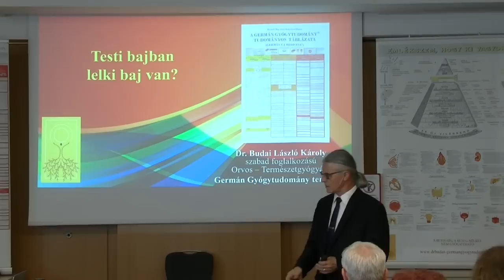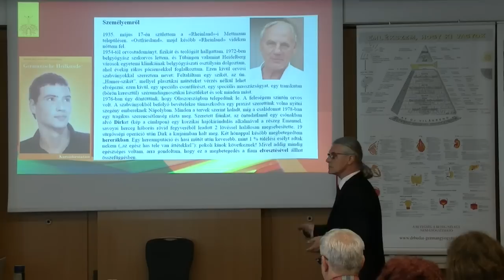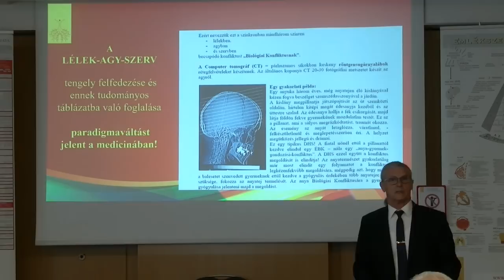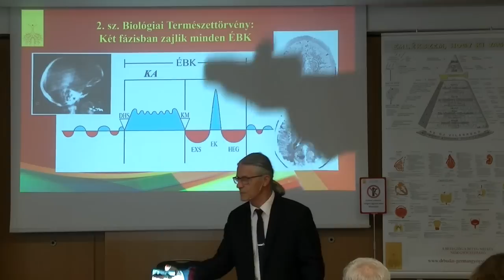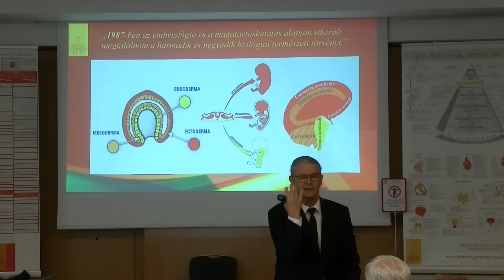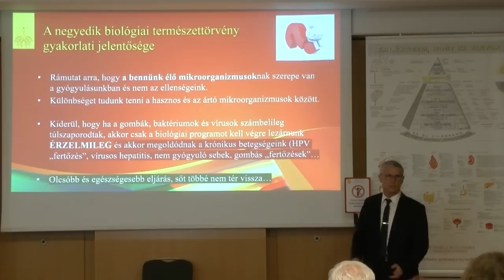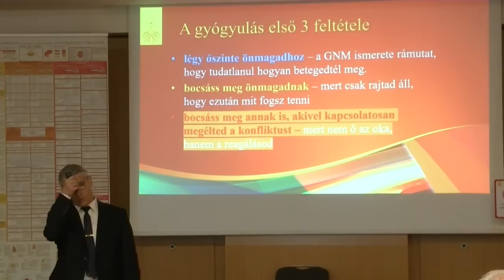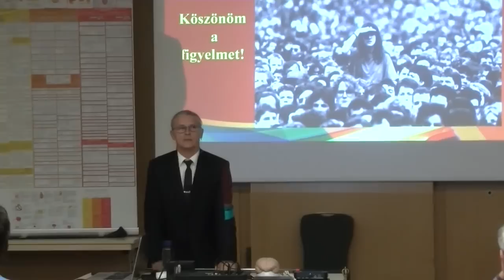Testi bajban lelki baj van? Az öt biológiai természettörvény megismerése -Szeged 2023 05 25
Ebben az ingyenes előadásban sokkal többről van szó, mint csupán az öt biológiai természettörvény bemutatása. Biztos, hogy lesznek olyan kijelentéseim, amiről más a  jelenlegi véleményük a tanultak alapján, nem is szándékozok senkit se meggyőzni, csak gondolkodásra késztetni. A tisztázatlan (elfogadhatatlan) dolgokat pedig meg kéne beszélni... állok elébe!